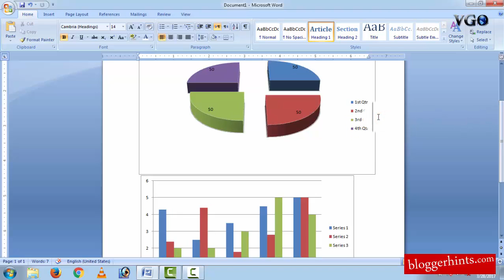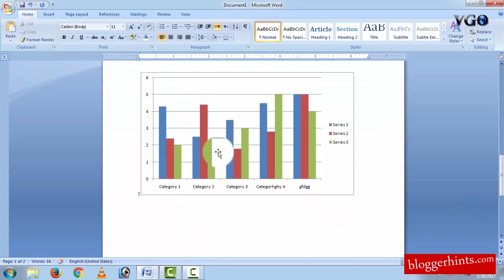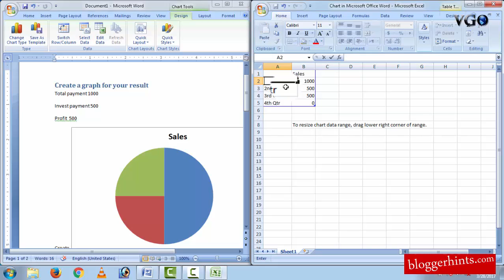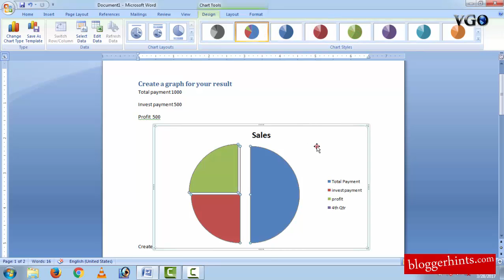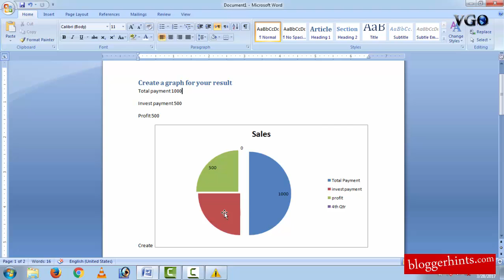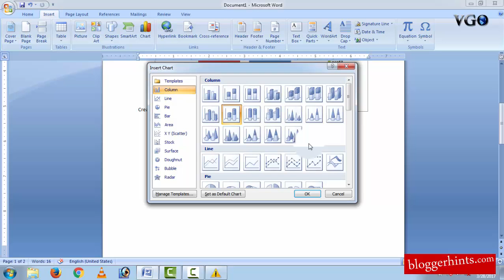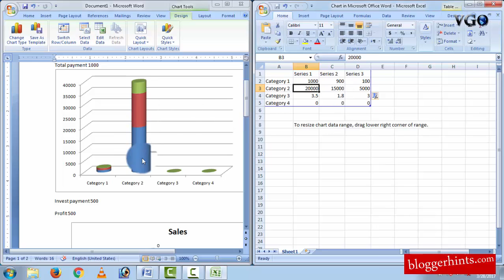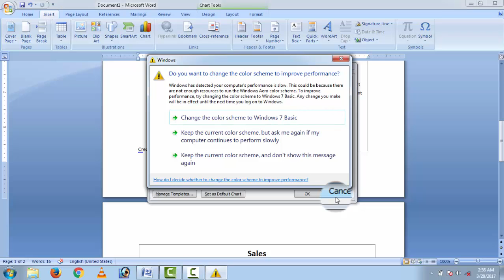How to Make a Line, Pie Graph in Word in Hindi-Urdu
In this video i will teach you that How to Make a Line or pie Graph in Word . it is not difficult because if you want to create graph then word is most easy and comfortable choice must be yours.